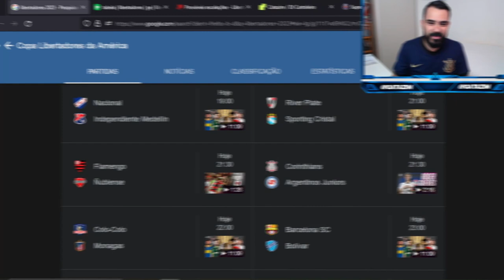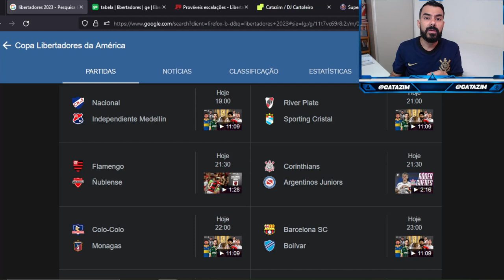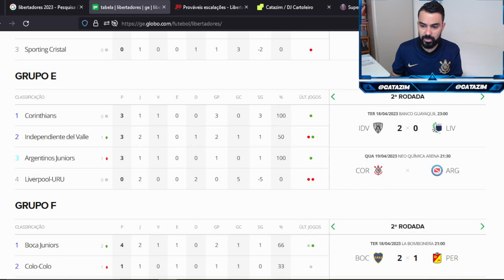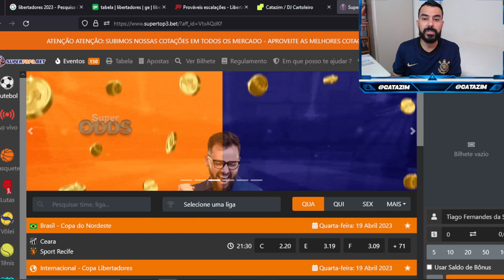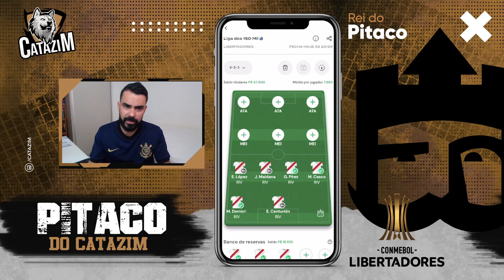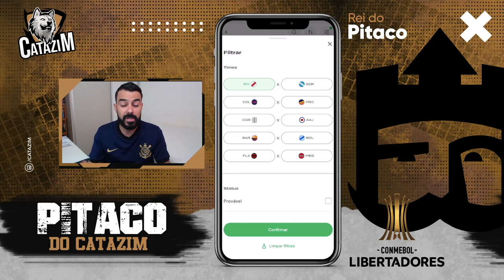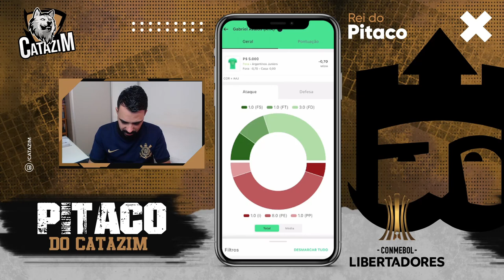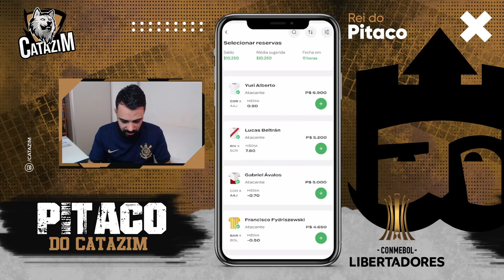DICAS PARA LIBERTADORES NO REI DO PITACO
🟩A2SPORTS.BET🟩
👇🏼FAÇA SUA APOSTA COM QUEM ENTENDE👇🏼

🟤DG.IMPORTS🟤
👇🏼Faça seu pedido aqui👇🏼

catazim
cartola express
rei do pitaco premier league
campeonato ingles
catazim
libertadores
Atlético-MG
Libertad
Paulinho
Monagas
Boca Juniors
 Darío Benedetto
Sebastián Villa
Melgar
Liverpool-URU
Corinthians
 Renato Augusto
Yuri Alberto
Róger Guedes
Independiente Medellín
Nacional
Federico Martínez
Ignacio Ramírez
Luciano Pons
River Plate
Sporting Cristal
Jesús Castillo
Lucas Beltrán
Salomón Rondón
Nacho Fernández
Enzo Pérez
Flamengo
Nublense
Pedro
Gabi
Everton Ribeiro
Corinthians
Argentinos Juniors
 Yuri Alberto
Róger Guedes
Giuliano
Gabriel Ávalos
Colo Colo
Monagas
Leonardo Gil
Barcelona SC
Bolívar
Francisco Fydriszewski
Christian Ortiz
 Pablo Hervías